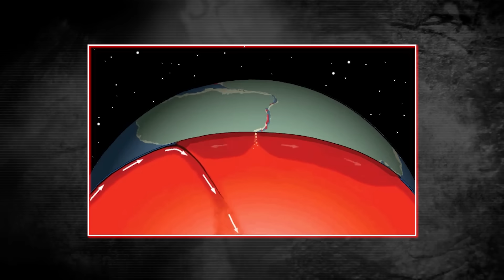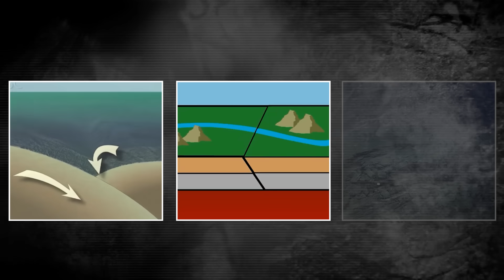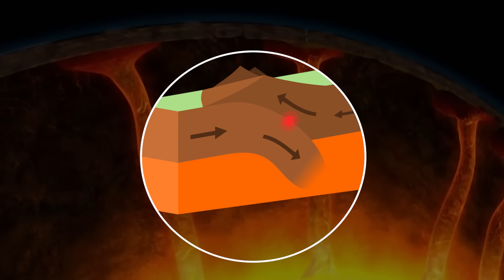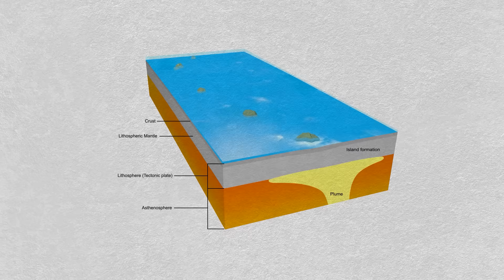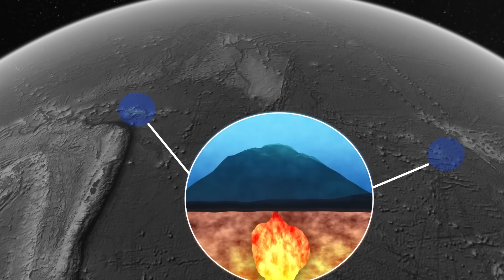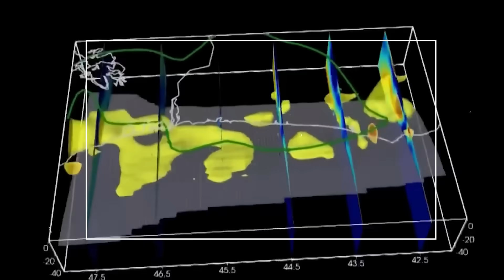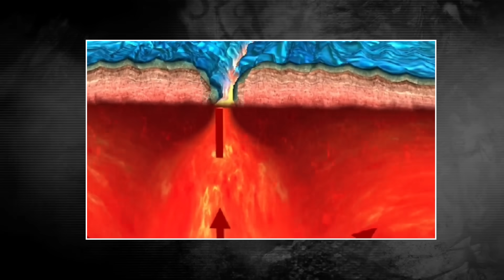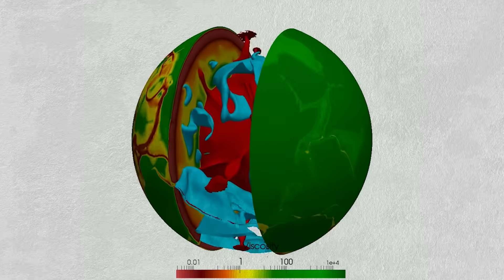The Pacific Plate Is CRACKING: A Massive Geological Disaster Is Unfolding!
Beneath the vast expanse of the Pacific Ocean lies a restless giant—the Pacific Plate. Covering more than a third of Earth’s surface, it is the single largest tectonic plate on the planet, bigger than all of North America and Eurasia combined. For decades, geologists considered it a stable, unbreakable slab of rock, sliding steadily across the mantle and shaping the Pacific Ring of Fire with its collisions. But what if this colossal plate isn’t as solid as we thought? Recent seismic studies and ocean-floor surveys are revealing a startling reality: the Pacific Plate, once seen as Earth’s most resilient slab of crust, may be fracturing under the immense stresses of its size and speed. If this giant is truly splintering, the consequences could ripple across the globe—reshaping coastlines, awakening dormant volcanoes, and triggering earthquakes of unprecedented power.

Video Chapters
0:00 Intro
1:33 A Geological Titan
3:05 Cracks Beneath the Surface
4:10 Seismic Clues: Earthquakes in Unlikely Places
5:12 Hotspots and the Hawaiian Connection
6:11 The South Pacific Puzzle: Microplates Emerging
7:07 Lessons from the Farallon Plate
8:09 A New Era of Earthquakes & Eruptions
9:14 Could the Pacific Plate Shatter?
10:28 Future Outlook